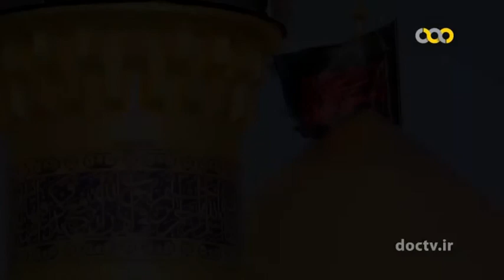مستند حسین سید الشهداء قسمت 13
در این مستند کارشناسان به بررسی وقایع عاشورا می پردازند. نکته جالب حضور کارشناسان اهل تسنن و مسیحی در بین حاضران در این مجموعه است.
این قسمت : سرنوشت اهل بیت (ع) بعد از غاشورا

لیست پخش های کارتون:
مستند حسین سیدالشهداء

لیست پخش های قرآن:
قرائت قرآن- تحدیر سریع لاسرع ختم

حسین سید الشهدا#امام حسین#محرم